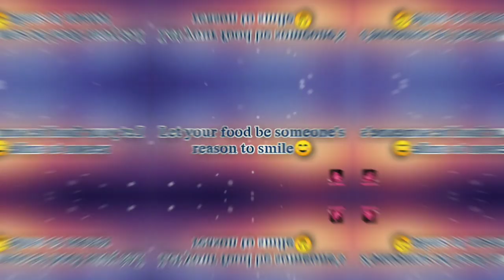PUNJABI PALAK PANEER | RICH CREAMY 'N' BUTTERY | Winter special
Salaam viewers!
Palak paneer is an old favourite of Punjab,more so of Northern India and adopted by different regions of India.
There are many ways to cook this rich creamy dish.
Here I bring you my version of Palak paneer!

Let me know your experiences in the comment section below:)